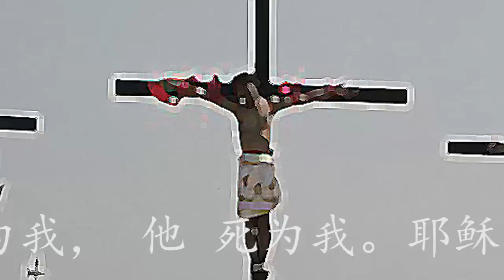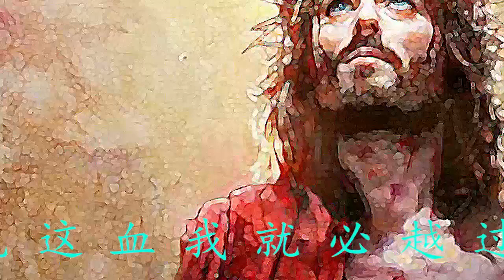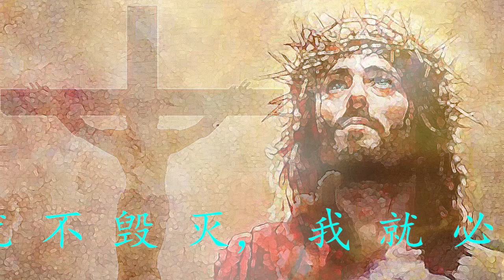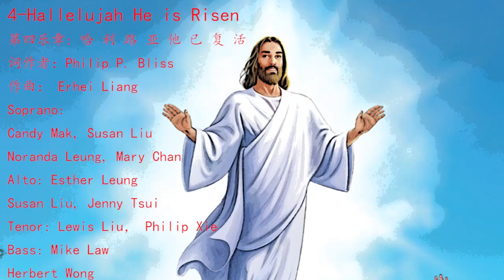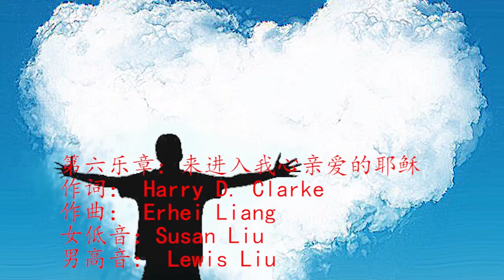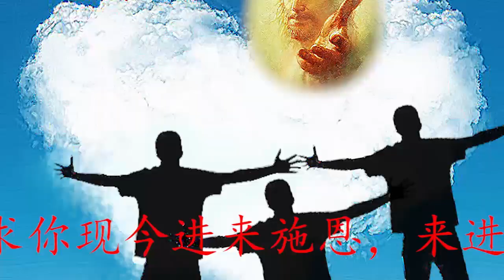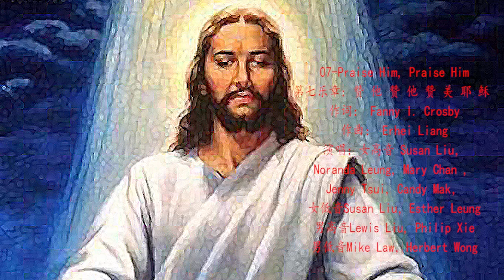耶稣我主荣耀王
《耶穌我主榮耀王》聲樂套曲
套曲由七個樂章組成，由獨唱，重唱，合唱，以及管弦樂伴奏。 歌詞選自於《聖徒詩歌》，歌唱了神的兒子耶穌降世為人, 為世人的罪流盡寶血, 三天后復活升天。 蒙恩世人尊他為主, 榮耀讚美他。
第一樂章: 他名為奇妙
第二樂章: 耶穌我救主降生馬槽中
第三樂章: 耶穌我救主作神羔羊
第四樂章: 哈利路亞他已復活
第五樂章: 耶穌是我心最愛的歌
第六樂章: 來入我心親愛的耶穌
第七樂章: 讚他讚他讚美耶穌